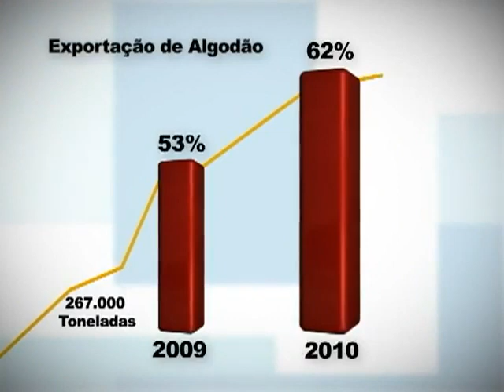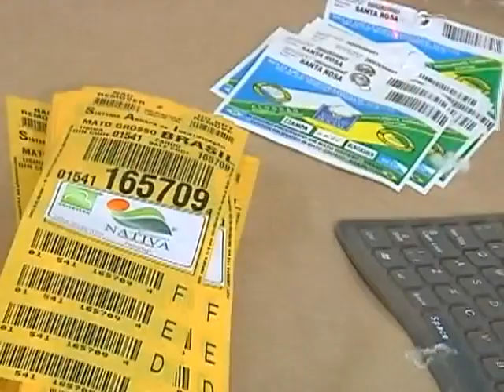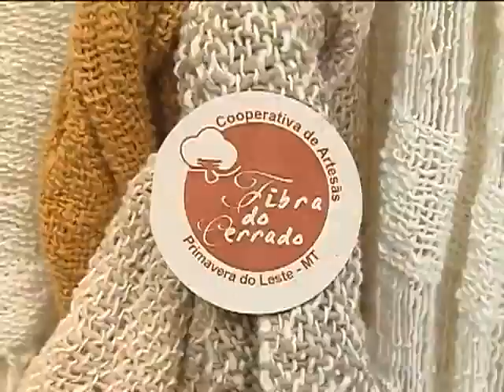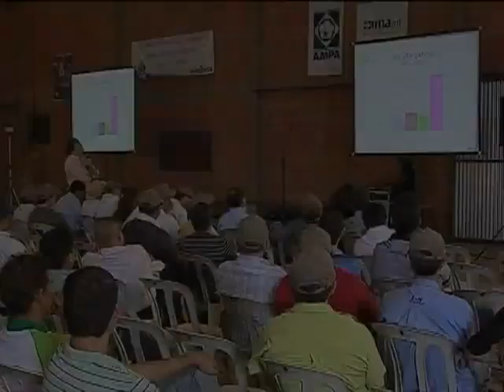AGRO - GRANDES CULTURAS 2 - 13-05-2020 AULA 4